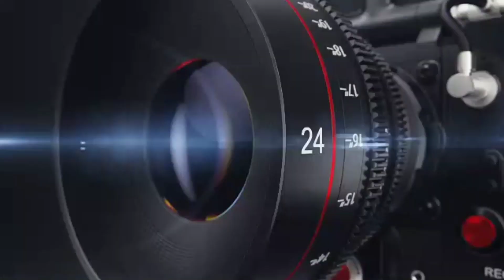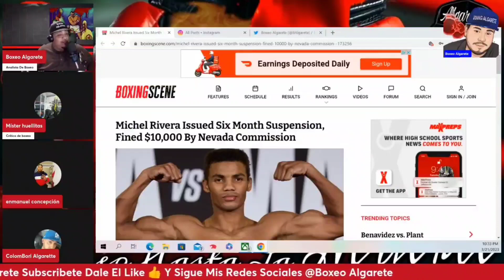!Suspenden! A Michel Rivera Por 6 Meses Y Ponen Multa De $10,000 Dollars